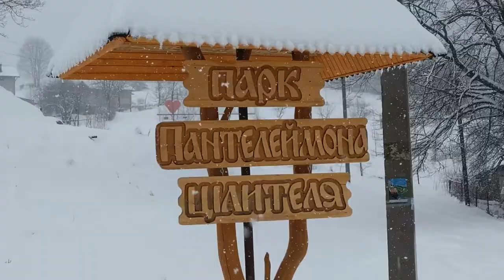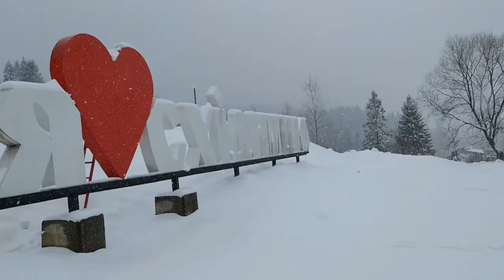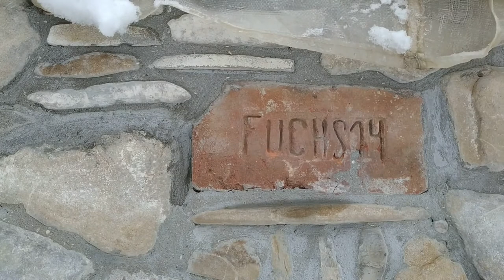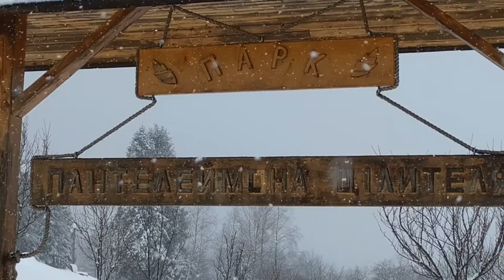🌲 Rest in SKHIDNITSA March \ PANTELEIMON HEALER PARK Part 1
Join the walk through the magical March PARK OF PANTELEIMON THE HEALER, which is located in SKHIDNITSA.